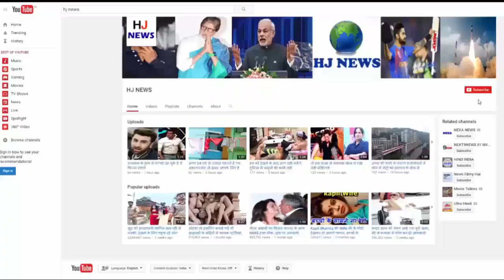समुंद्र के अंदर चलने वाली इंडिया की बुलेट ट्रेन को देखकर दंग रह जायेंगे आप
समुंद्र के अंदर चलेगी इंडिया की ये पहली बुलेट ट्रेन...

Through the country's first bullet train, travelers traveling to Mumbai from Ahmedabad, traveling through the sea, will be able to make excursions. According to sources, between Mumbai and Ahmedabad, a tunnel built in the 508-km long rail corridor, around 21 km long inside the ocean was created. If this scheme is realized, then the journey from Ahmedabad to Mumbai will be completed in just 2 hours.

According to an employee of the Railway Ministry attached to the bullet train project, Mumbai will pass through 508 km, 21 km of high speed rail corridor, passing through Ahmedabad. Most of the corridor is proposed on the allotted track. According to GICA's Project Report, this train between Thane and Virar will pass through a tunnel built within a 21 km long sea. Let me tell you that the estimated cost of this bullet train is Rs. 6000 crores six hundred and forty six thousand, out of which 81 percent of the amount will be obtained from Japan, in the form of loan.